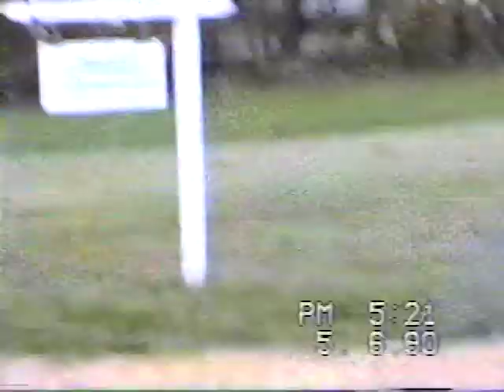Bonnie Johnson's VHS Tape - Clip #04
Bonnie’s tape continues with clip 4 starting out at Mom’s house, showing the backyard, and Jamie & Jackie break into a cheer routine as Aunt Cindy watches.  The clip then moves on to Grandmom Ganiel’s house and yard, and catches Uncle Wutz asleep in his chair, and Uncle Larry is there as well as Grandmom.  The clip then moves to Jamie’s Church Choir concert.